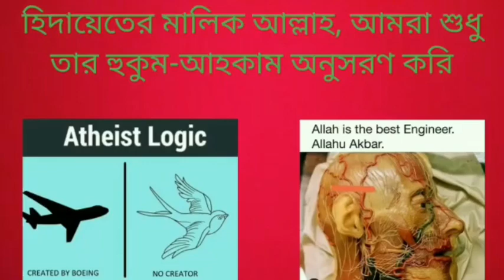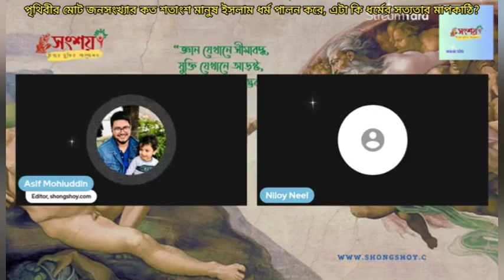পৃথিবীর মোট জনসংখ্যার কত শতাংশ মানুষ ইসলাম ধর্ম পালন করে, এটা কি ইসলামের সত্যতার মাপকাঠি না?